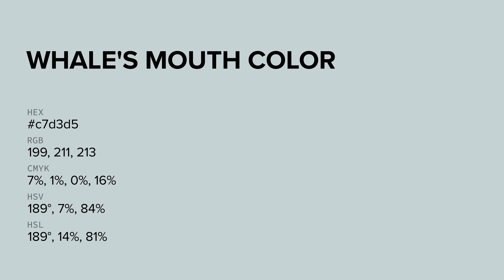Whale's Mouth color c7d3d5 hex color - Grey color - Warm color c7d3d5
What color is Whale's Mouth ? c7d3d5 hex color - Grey color - Warm color c7d3d5

Hex c7d3d5 Color Code is also known as Whale's Mouth color.